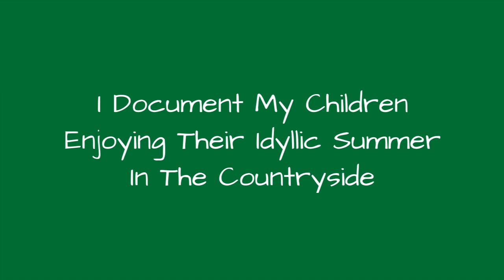I Document My Children Enjoying Their Idyllic Summer In The Countryside 🙃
0:00 - Intro
0:00:12 -
0:00:21 -
0:00:30 -
0:00:39 -
0:00:48 -
0:00:57 -
0:01:06 -
0:01:15 -
0:01:24 -